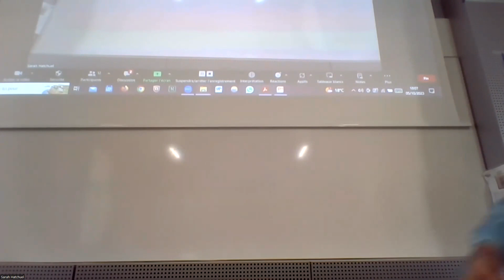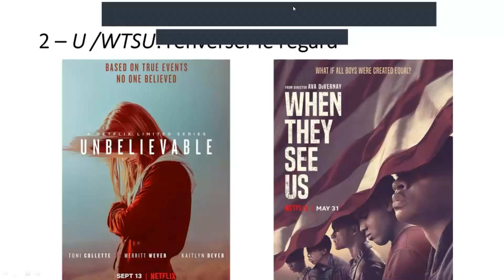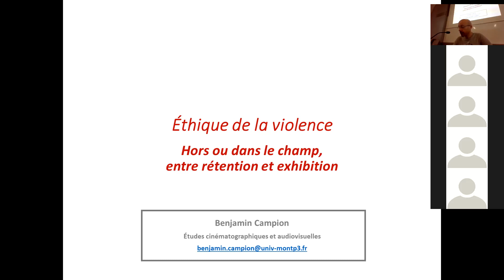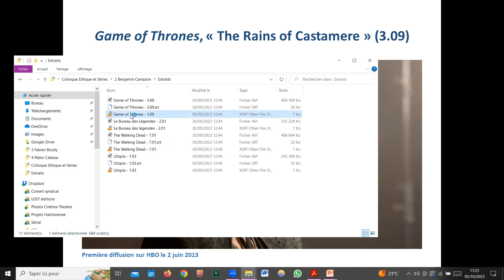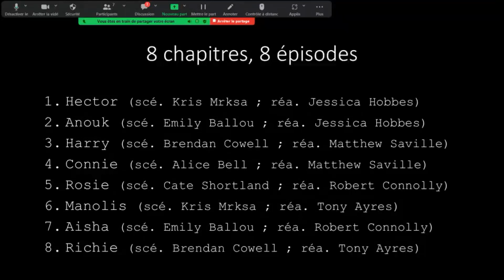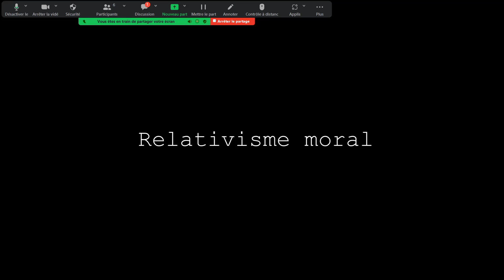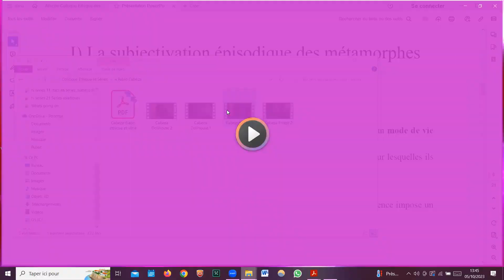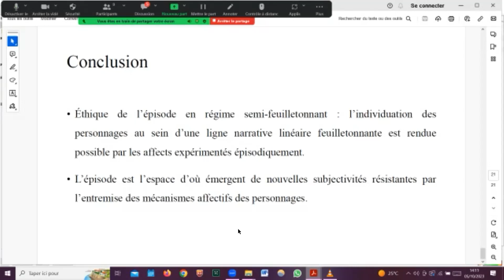Colloque "Esthétique des séries télévisées: une approche éthique", 5 octobre 2023 (partie 1)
Organisation: Claire Cornillon, Sarah Hatchuel, Monica Michlin, David Roche
IUF, RIRRA21, EMMA (Université Paul-Valéry Montpellier 3)

Ethique et violence - présidence de séance : Chloé Delaporte

Emmanuelle Delanoë-Brun, Université Paris-Cité
« Éthique et esthétique de l’interrogation : filmer l’interrogatoire dans la série policière (L&O SVU, Unbelievable, When They See Us) »

Benjamin Campion, Université Paul-Valéry Montpellier 3
« Éthique de la violence : hors ou dans le champ, entre rétention et exhibition»

Fabien Boully, Université Paris-Nanterre
« The Slap (2011) : dispositif narratif et révélateur éthique »

Ethique et personnages - présidence de séance : Julien Achemchame

Pablo Cabeza-Macuso, Université Paul-Valéry Montpellier 3
« Une éthique de l’épisode en régime semi-feuilletonnant : de la subjectivation autoritaire à l’individuation résistante dans Fringe et Dollhouse »